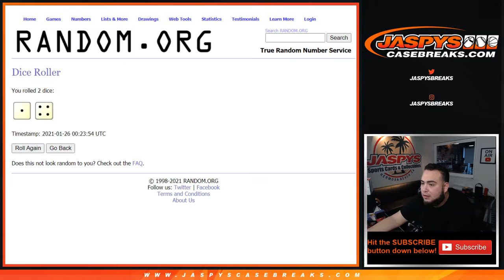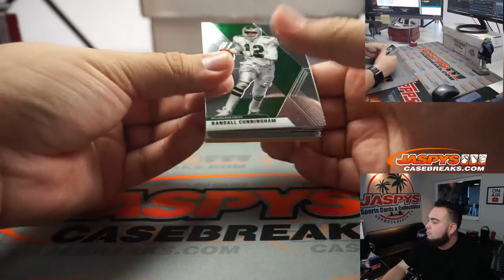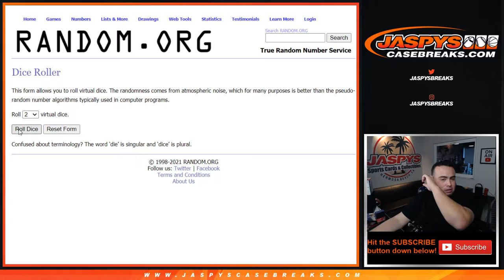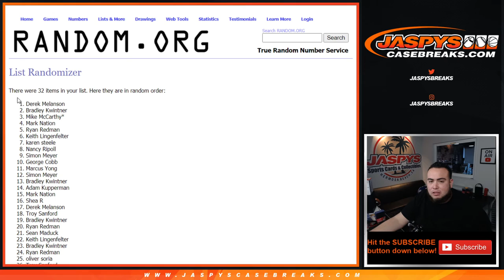M. 1/25/21 - *8X $129.99 CONTENDERS TEAM RANDOM #11 SPOTS G* || 2020 MOSAIC FOOTBALL 1-PACK #5 *RT*